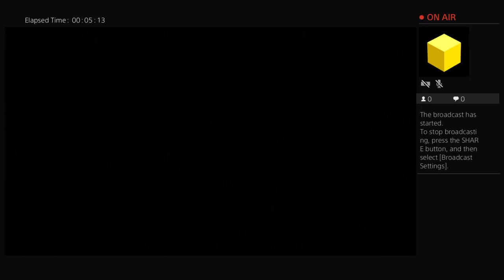Uncharted 4 gameplay